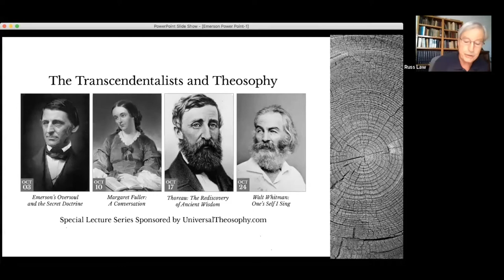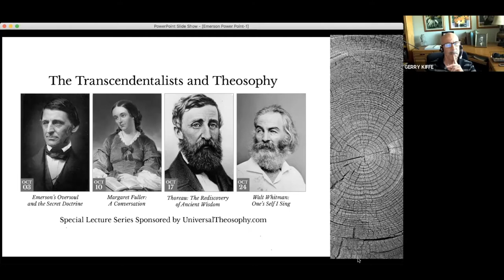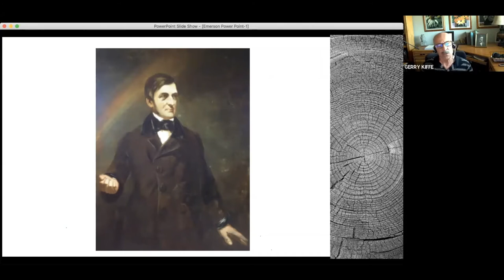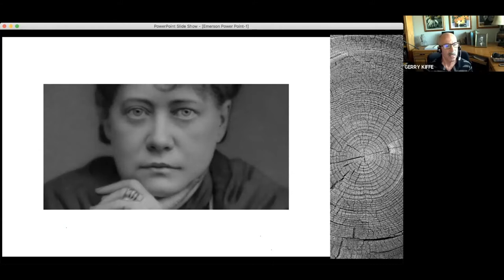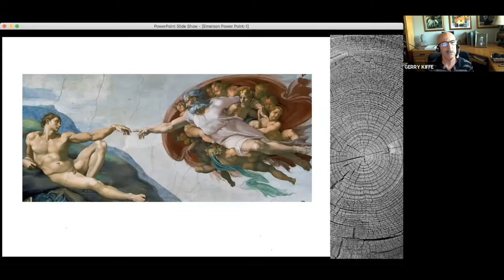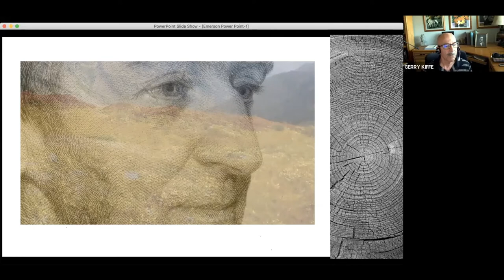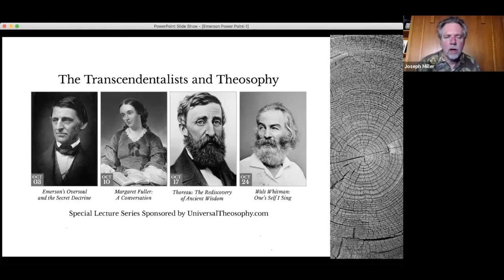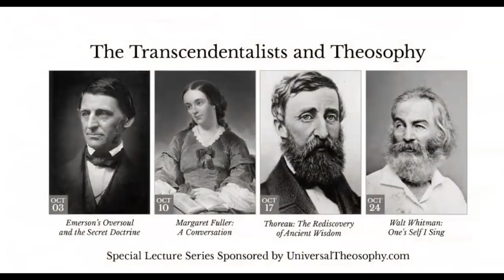Emerson's Oversoul: A Theosophical Perspective